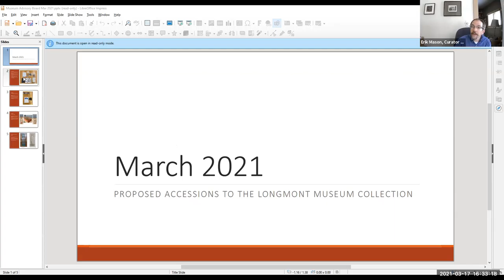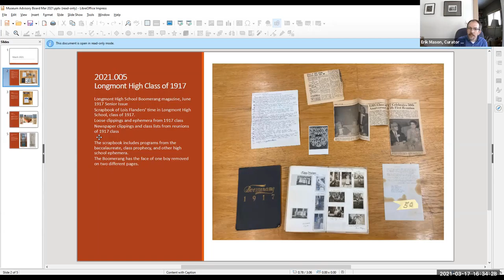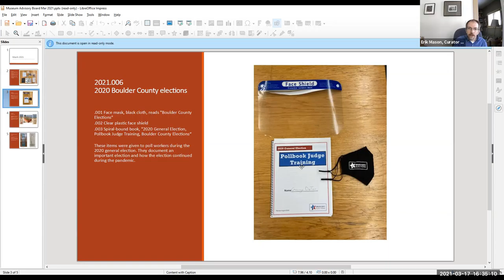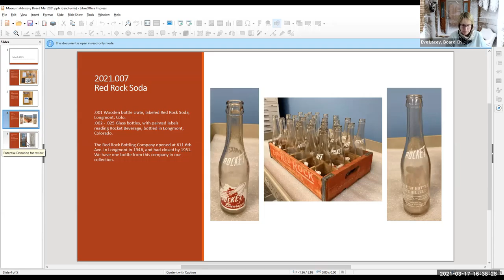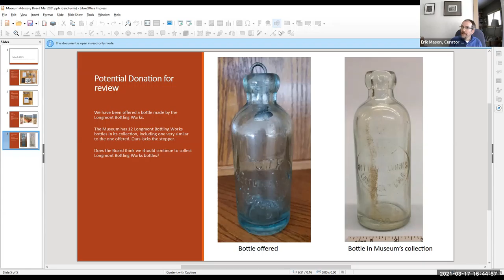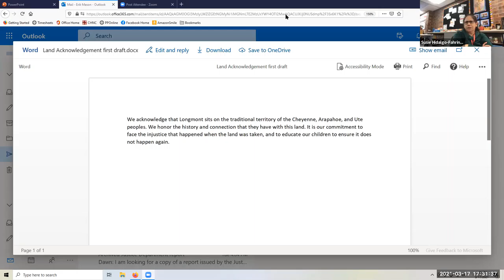Museum Advisory Board Meeting March 17, 2021